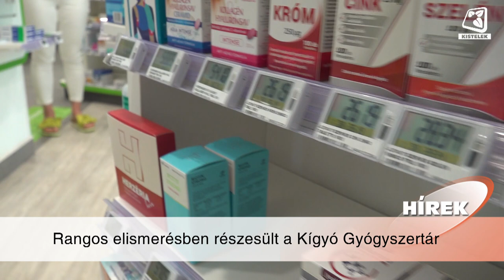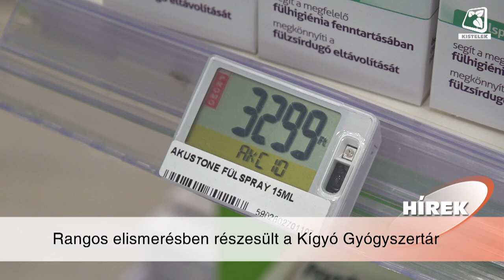Híradó 2024.06.28.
Változik a kisteleki zöldhulladék elszállítása. Az eddig használt zsákokat egy gyüjtőedény váltja fel a jövőben, amelyet már át is vehettek a lakosok.

Idén nyáron is gyermekfelügyelettel készülnek a kisteleki óvodákban. Stábunknak Huszkáné Tóth Ildikó, Tagintézményvezető számolt be a részletekről.

Június 8-án rangos elismerést vehetett át a kisteleki Kígyó Gyógyszertár. Stábunknak Dr. Szigetiné Dr. Szilágyi Ildikó gyógyszertár vezető számolt be a sikerekről.

Ingyenes táborral várja a rászoruló gyermekeket a Nők a Családokért és Gyermekekért Egyesület. A július elsején kezdődő tábor részleteiről Dr. Kunstár Pálné Irénkét kérdeztük